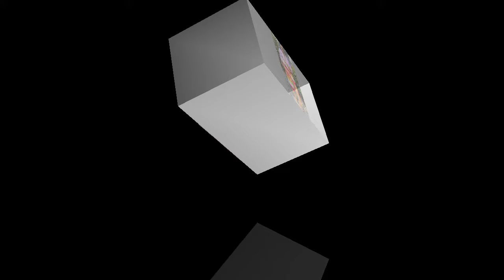THE BEAUTIFUL PHOTO COLLECTIONS OF AN INSTAGRAM FASHION MODEL@SBOEMATHENJWA/PUBLIC FIGURE/SSBBW/CURV